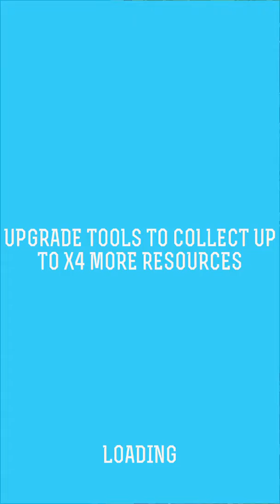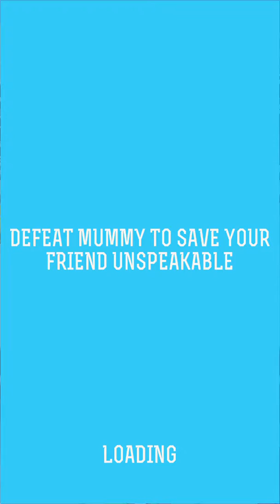Playing Chasecraft [USPEAKABLES GAME]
Thx for watching.Sorry about bad audio.